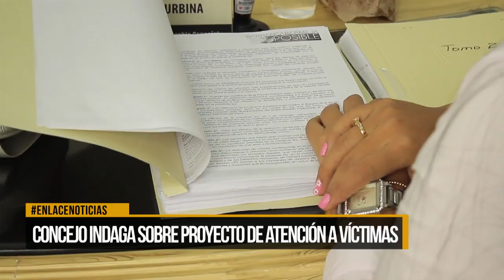Se realiza debate de control político a la secretaría de Gobierno